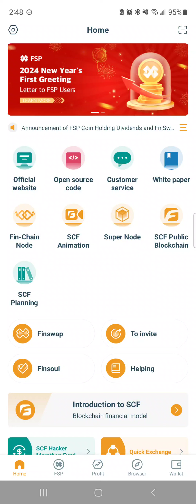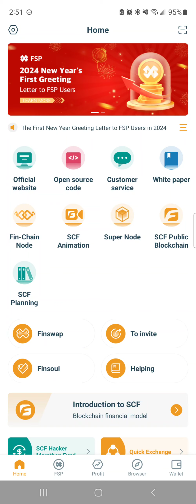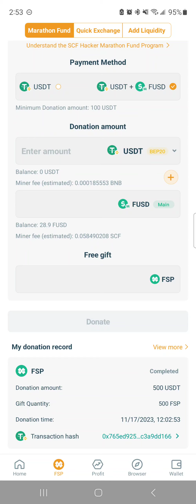SCF: Happy New Year and FSP Plan Update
I am not a financial advisor. I am not an employee or principal of this company.
*For information on other financial opportunities ask me on telegram